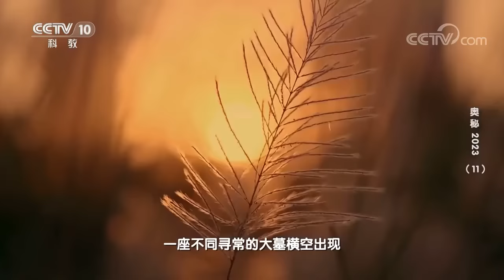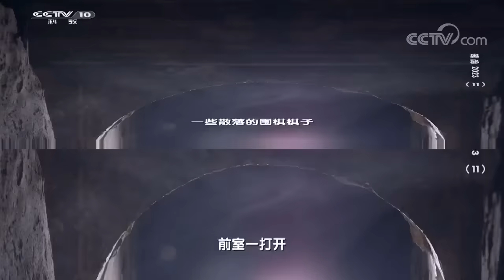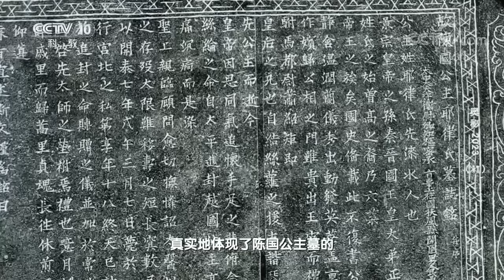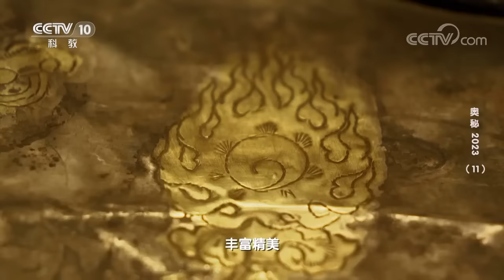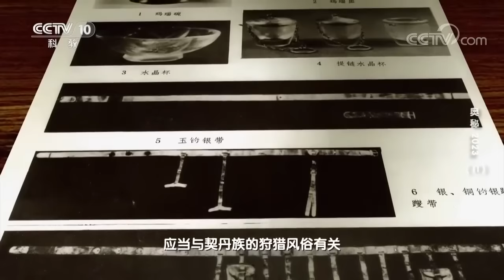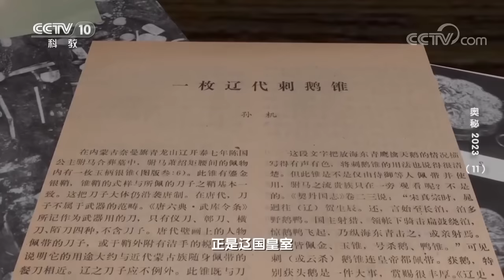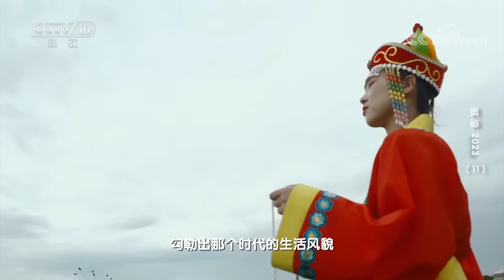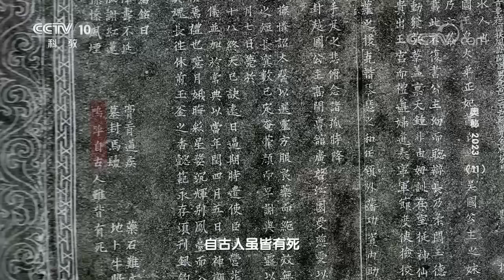泥塘中挖出意外惊喜！一座不同寻常的大墓横空出现 墓室中琳琅满目的精美文物令人震撼！墓主人身份竟是陈国公主？——《奥秘2023》（11） | 中华国宝